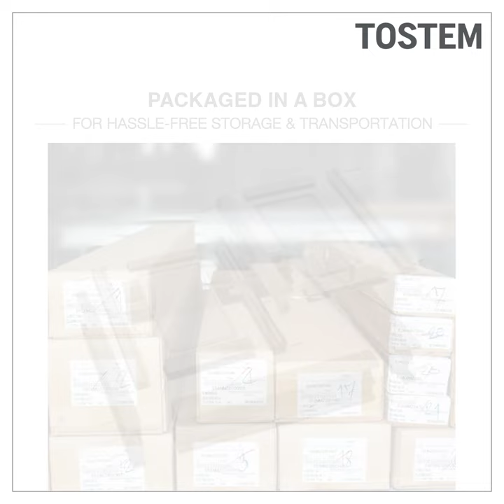TOSTEM Japanese Aluminium Sliding Windows & Doors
TOSTEM windows are manufactured at the factory in a controlled environment to achieve superior quality, leaving no room for errors.
The windows are then packed in boxes and dispatched directly to the site for assembly and glazing. Hence, there is no chance for damage or breakage during the transit and the on-site work requires minimum time as all the hardware comes pre-fitted.